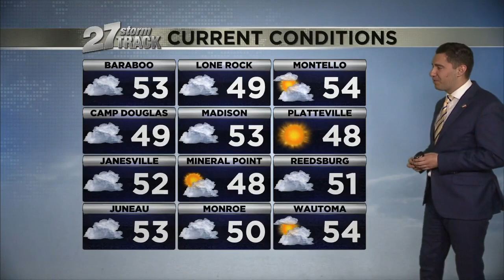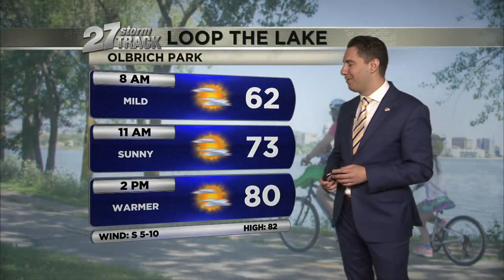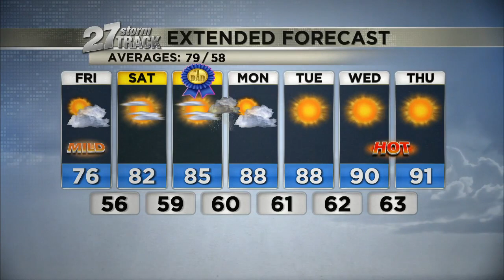June 16th Morning Weather: Dry & Smoky Today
Most of the wildfire smoke has moved out, improving air quality. Otherwise, expect a mild, dry end to the week with a much hotter stretch of weather on the way next week, but little to no rain is expected.